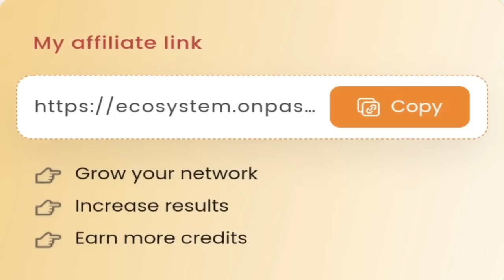ONPASSIVE | Important Information About Ecosystem | 28/07/2023 | 3 Most Important Points